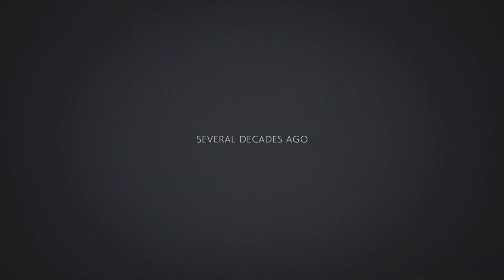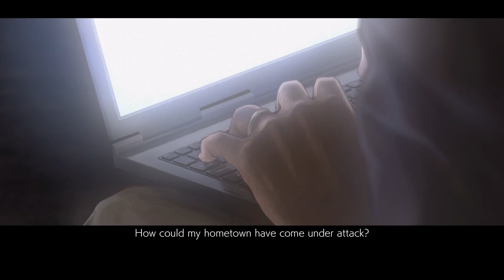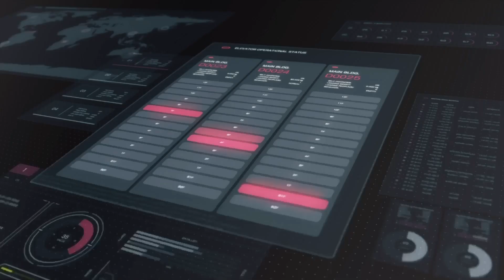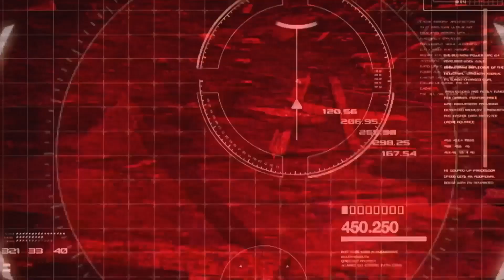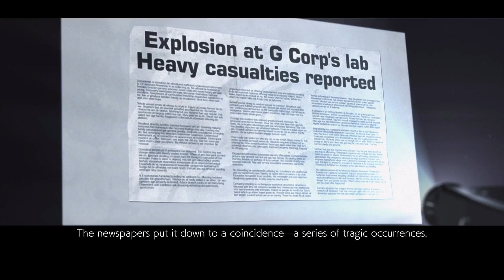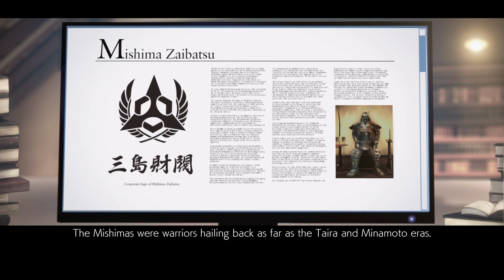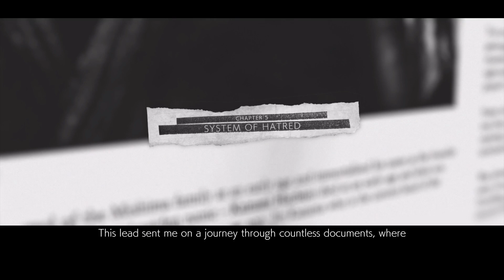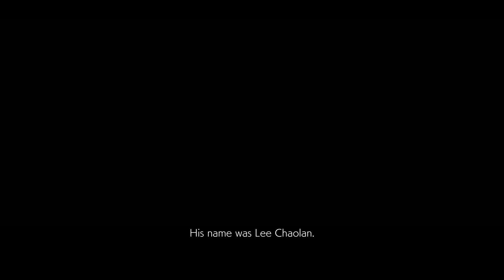TEKKEN 7 Mishima Saga Part 1 - Story Mode W/ Cutscenes + Fights PS4 PRO